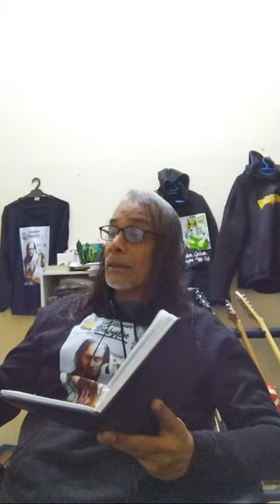3M Review Real XPDC Live SIjankang